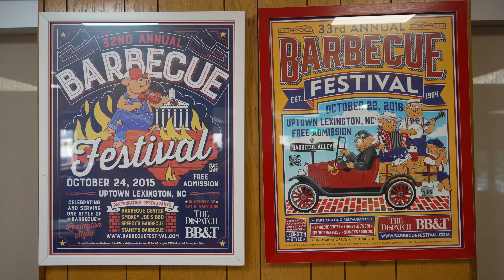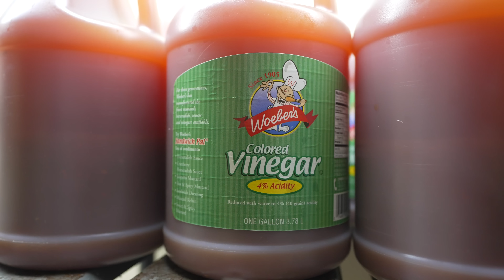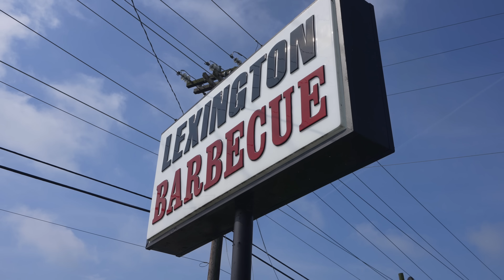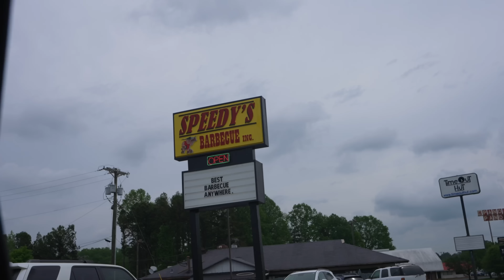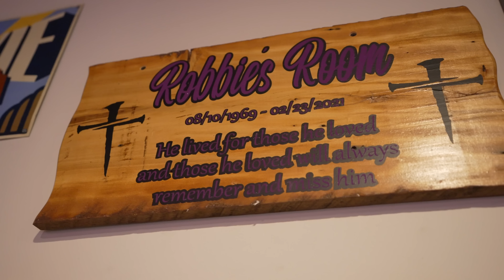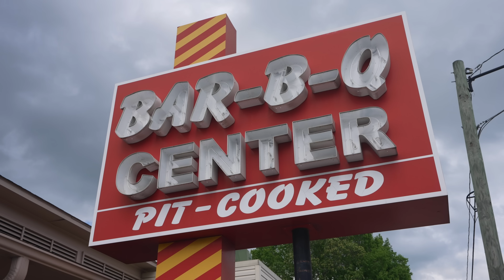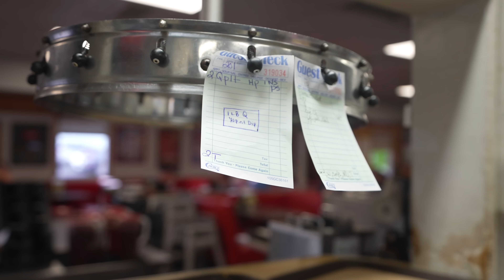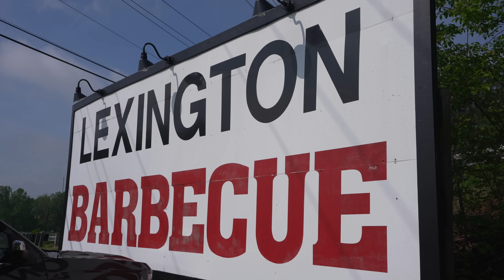Carolina BBQ Mountain In Lexington!! Pork BBQ Capital Of The World?!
This is a BBQ marathon in Lexington, North Carolina, known as the BBQ Capital of the World! If you have never had North Carolina BBQ its truly the King of Pork. I'm exploring the best spots for delicious, classic BBQ that you won't want to miss.